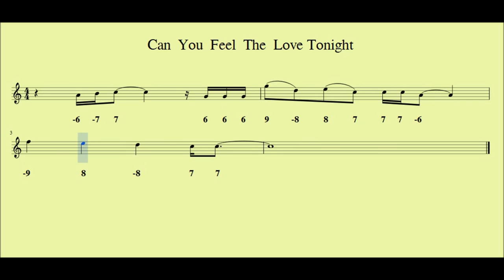How To Play 'Can You Feel The love Tonight' on harmonica